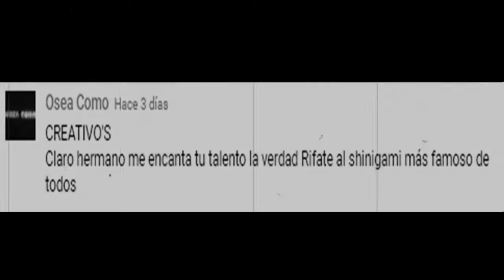RYUK SHINIGAMI DEATH NOTE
INFORMACIÓN IMPORTANTE
Seguimos en la recta final de los retos de la semana 4, esta vez es el Shinigami más famoso de todos, un personaje del popular anime Death Note.  Estén pendientes, porque trataré de terminar los retos de esta temporada lo más rápido posible.  No se los pierdan.  XD

Hola amigo(a) si eres nuevo(a), Bienvenido(a) al canal CREATIVO`S, aquí encontrarás temas de Arte, Entretenimiento y Educación.  Publico vídeos cada 8 días. No olvide dar like, comentar y compartir los vídeos, es muy importante para el crecimiento del canal.  participa de los eventos que promuevo.

Puedes visitar estos sitios para que me conozcas mejor.